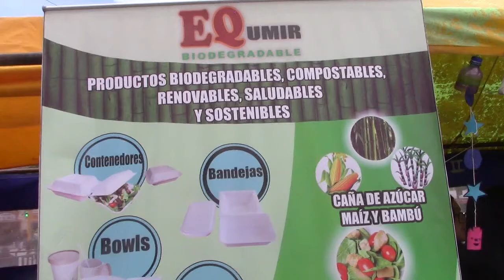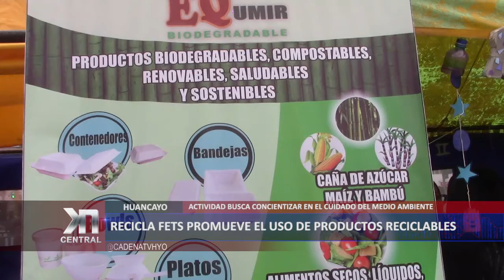RECICLAJE PETS PROMUEVE USO DE PRODUCTOS RECICLABLES